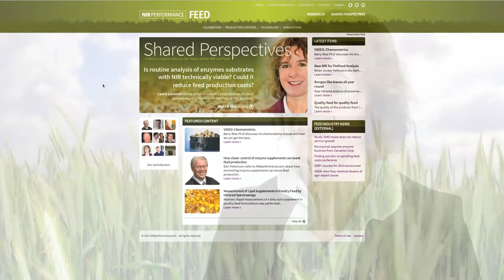NIRperformance.com: What's new in the feed industry?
NIRperformance.com brings feed professionals and NIR experts together to share knowledge and innovation in feed production and NIR analysis.